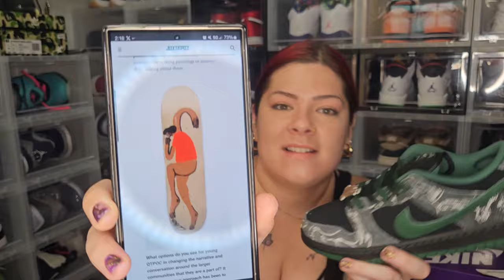Review of the Nike SB Dunk "There"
Review of the New Nike SB Dunk "There"